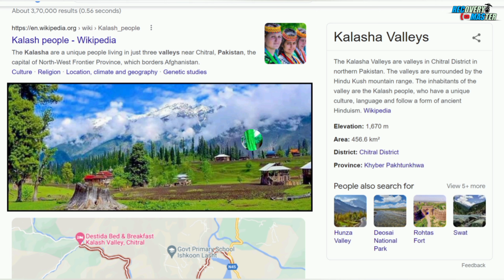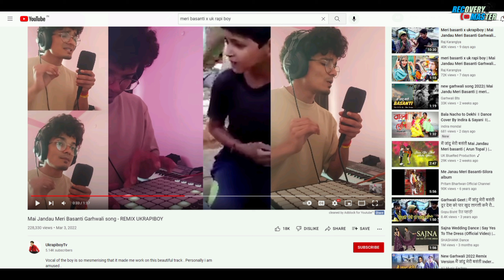Viral pahadi Girls Location | Viral Pahadi Girl Love Full Story | Kalash Girl,Pahadi Girl Beauty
viral pahadi girls,
viral pahadi girls full review,
meri basanti x ukrapiboy,
meri jandau meri basanti,
kalash girls,
pahadi girls beauty,
meri basanti door x ukrapiboy,
pahari girls,
instagram viral pahadi girl,
meri basanti song viral pahadi girl,
Mai Jandau Meri Basanti Garhwali song,
meri pasant pahadi girl location,
viral pahadi girls location,
viral kalash pahadi girl location,
pahadi girls photo,
pahadi girl love story,
pahadi girls married,
pahadi girl love,
meri basanti full video,